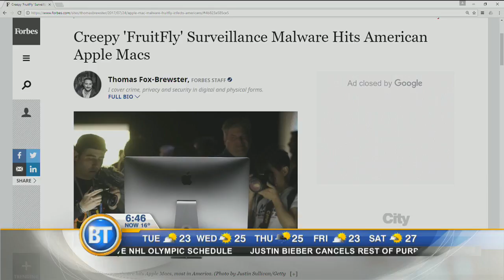Apple asks users to update Macs after "FruitFly" virus, which can attack webcam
"FruitFly" malware virus can spy on victims through their webcams, capture screens and see what you're typing. Apple is asking users to update their computers to patch the security update.